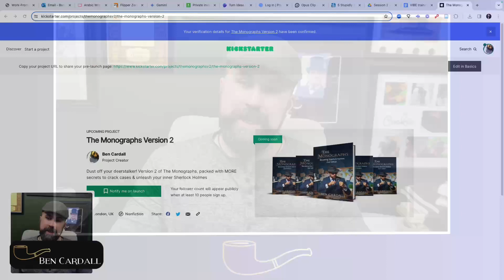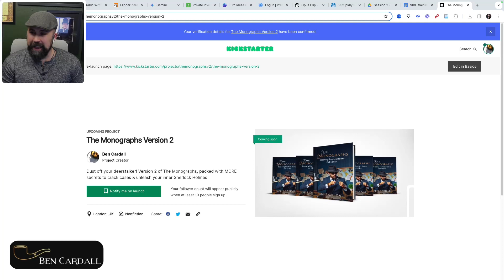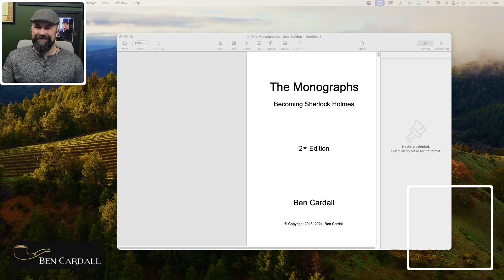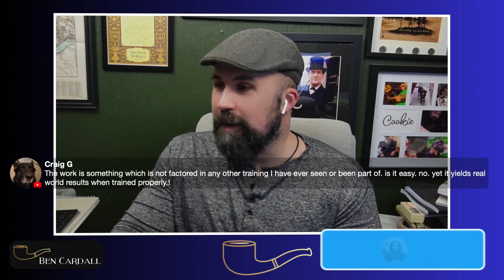How to BE SHERLOCK HOLMES - The Monographs 2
If Sherlock Holmes could teach how to do it then it would be using this method. Holmes approved :)

to stay updated with the details on Pipes 2!

On The Deductionist, we don't just solve mysteries, we crack the code of human nature

E-SCAPE GAME -- @thedeductionistteam

Don’t be strangers

Ben :)